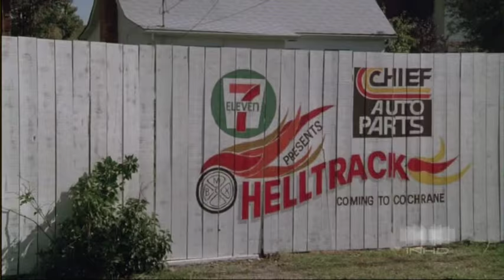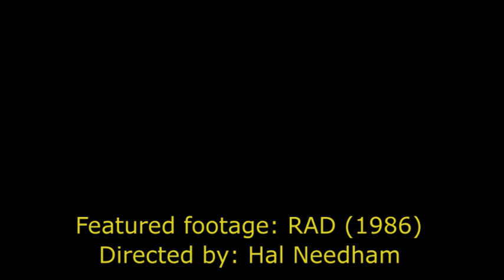Paperboy: The Movie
This summer...Paperboy DELIVERS.

All dialogue and most of the sound effects come directly from Atari's Paperboy arcade game. Yes, Paperboy actually says all of this stuff in the game.